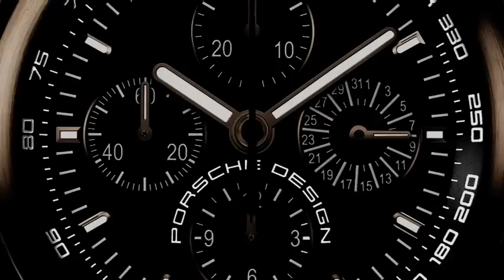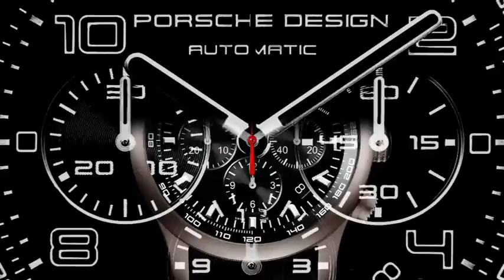Porsche Design Dashboard P'6600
Une animation sur laquelle je m'étais bien amusé, alors qu'on était en plein rush, il fallait en plus faire cette vidéo de présentation ou mise a part le faite d'avoir eu un dossier plein d'images et qu'il fallait en faire une vidéo entre 1m30 et 2m j'avais rien d'autre, carte blanche, mais fallait que ça ai de la gueule et que ca soit fait rapidement.

Donc en moins de 12 heures de travail fait d'une traite, ce qui est très rapide pour ce genre de travaux quand on vous donne pas de directive et qu'il faut tout inventé, j'ai créer cette vidéo qui a, pour le moins, enthousiasmé le client en un first try. Et quand vous présenter et que le client dit que c'est exactement ce qu'il voulait vous pouvez vraiment être fier de vous ;)